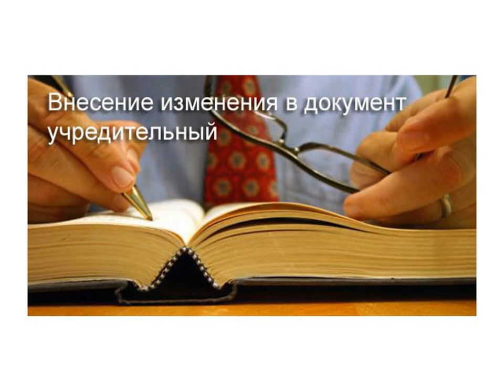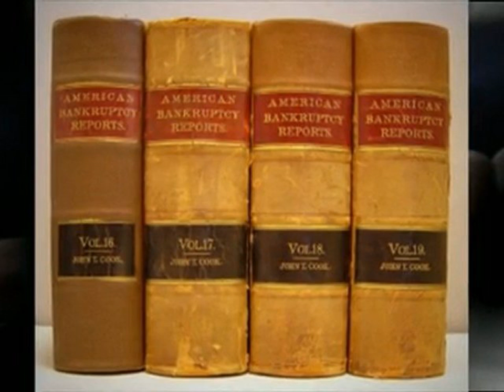Top 20 Popular Photo personal injury lawyer sarasota fl .